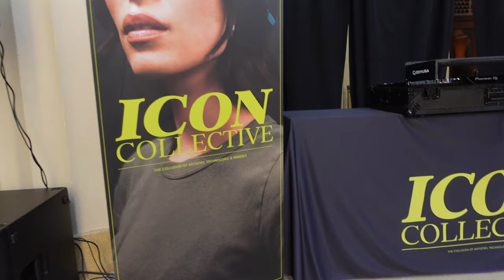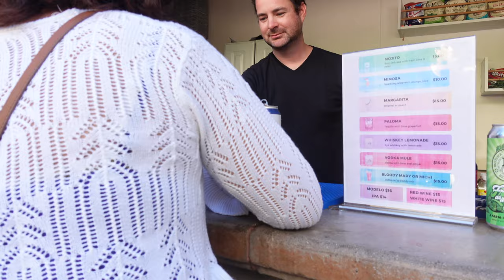ICON Graduation Vlog: LA Music Production School Graduation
So I work for Icon Collective (a music school in Los Angeles) and this past weekend was our graduation for all the grads of our programs. I was able to vlog the ceremony and all the new grads. It was a fun and exciting time and I am so grateful to work at a place where everyone treats you like family and we get to be around musicians of all walks of life.

00:00 - INTRO
01:57 - Pre-Graduation
03:07 - Ceremony
07:23 - Post-Graduation